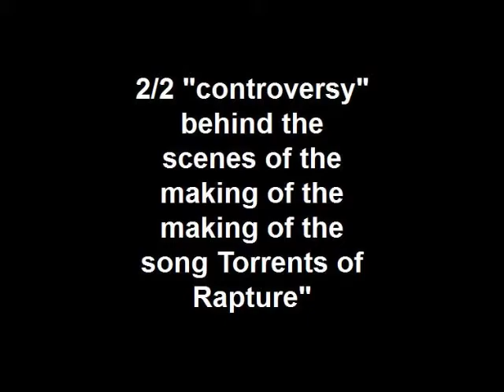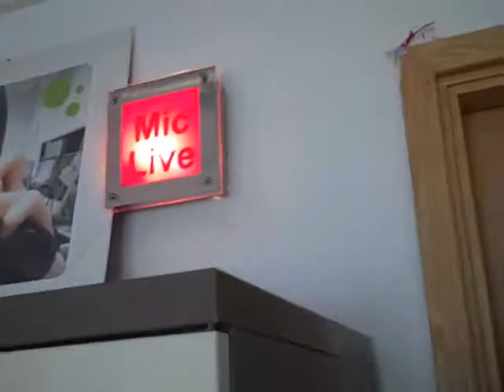2/2 "controversy" behind the scenes of th